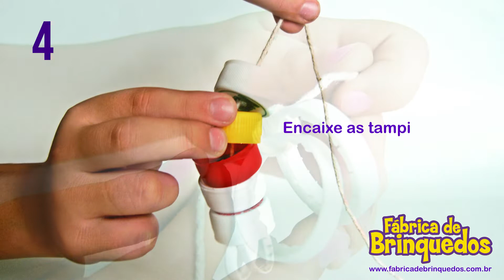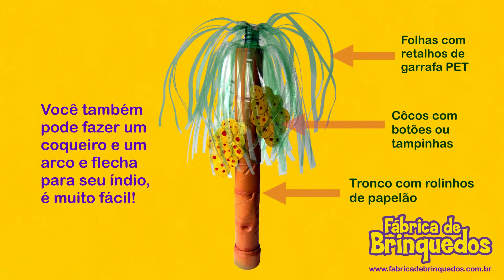DIY ÍNDIO COM GARRAFA PET E TAMPINHAS QUE VOCÊ MESMO PODE FAZER EM CASA OU NA ESCOLA!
Aqui, na “Fábrica de Brinquedos”, além da proposta lúdica e divertida de criar brinquedos a partir de embalagens, tampinhas e outros materiais descartados no dia a dia, é uma excelente oportunidade para a criança experimentar a autonomia e o prazer de imaginar, criar, construir e brincar. A construção do VAIVÉM é bem simples, basta seguir o passo a passo. Qualquer dúvida é só consultar o texto abaixo. Vamos lá?

Você vai precisar de:
.  1 garrafa PET grande
.  2 garrafas PET pequenas
.  Tampinhas plásticas
. Pedaços de tecido
. Botões
. Barbante
. Cola branca
. Tesoura
. Pincéis
. Tintas coloridas
. Penas ou folhas

Como fazer:
1- Recorte ao meio uma garrafa PET para montar o corpo do índio.
2- Faça um pequeno furo em cada tampinha.
3- Prenda os lacres de duas tampinhas em um pedaço de barbante para fazer as mãos.
4- Encaixe as tampinhas furadas no barbante, como na imagem, para montar os braços.
5- Corte a parte superior das duas garrafas menores para montar as pernas.
6- Para fazer os pés, passe um barbante com um nó na ponta e complete com mais quatro tampinhas.
7- Finalize encaixando a tampa na garrafa, como na imagem.
8- Com a ajuda de um adulto, faça quatro pequenos cortes no corpo do boneco (para encaixar os braços, nas partes laterais e para as pernas,
no fundo da garrafa).
9- Encaixe o barbante no corte e finalize com um nó.
10- Faça o mesmo com todos os braços e pernas.
11- Encaixe a parte superior da garrafa maior e e marque a região dos olhos.
Retire e faça dois furos.
12- Para fazer os olhos, passe um barbante com um nó na ponta.
13- Encaixe os olhos nos furos e finalize com um nó. Cole a tampa de pasta de dente para fazer o nariz.
14- O corpo está pronto, agora é só pintar.
15- Cole os botões nos olhos.
16- Recorte pedaços de tecido ou papel, para fazer o cabelo. Faça furos no centro para encaixar na garrafa.
17- Passe um barbante na tampa e finalize com um nó.
18- Com retalhos coloridos crie a roupa do índio.
19- Cole e amarre no boneco.
20- Está pronto! Agora é só fazer os detalhes com pincel e decorar de acordo com sua imaginação.

Você também pode fazer um coqueiro bem legal e um arco e flecha para seu índio, é muito fácil!
- Côcos com botões ou tampinhas
- Tronco com rolinhos de papelão
- Folhas com retalhos de garrafa PET
- Arco e flecha com espeto de churrasco, papelão e barbante